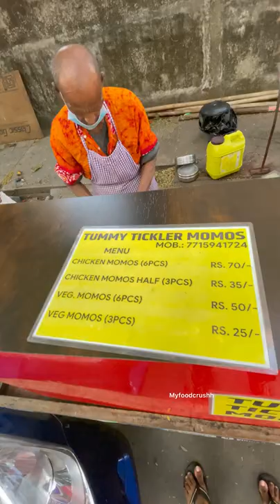70 YEARS OLD MAN SELLING MOMOS | BEST MOMOS OF MUMBAI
Location: opposite bala ji hospital shanti park mira road
Price- ₹70 for chicken